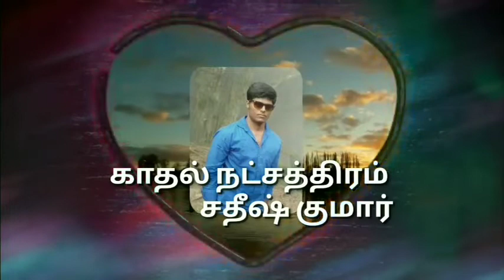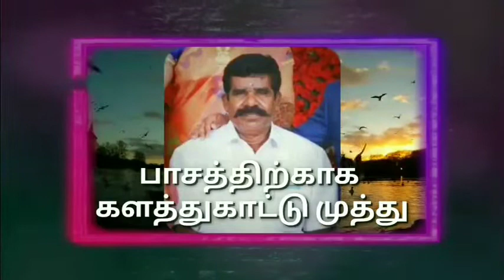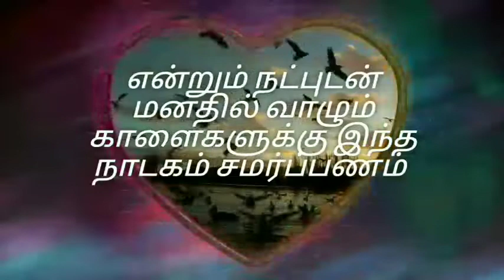melkarai nadakam promo 2022...KV kalaikal mkp dheeran kongu nadakam